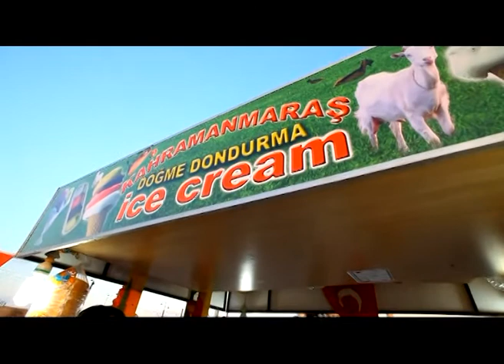Spice Route Season 4 Episode 1